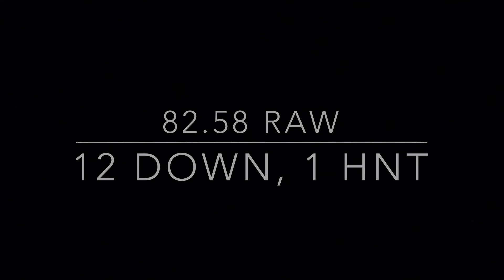2017, 08 FRIDPA